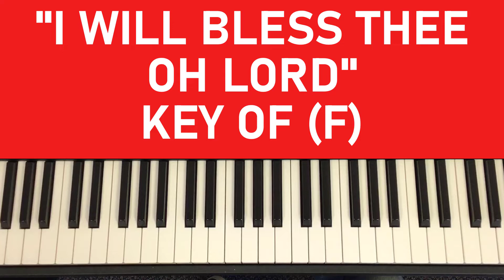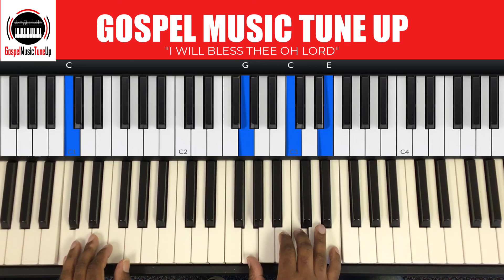I Will Bless Thee Oh Lord Piano Lesson + Tutorial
🎹 Join our newsletter to Receive 4 Free Piano Video Lessons + 1 Chord Chart